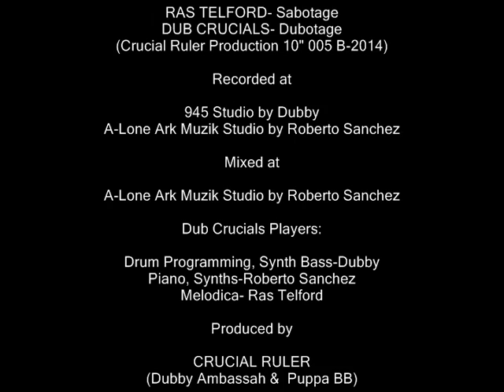RAS TELFORD Sabotage / DUB CRUCIALS- Dubotage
Brand new production from Crucial Ruler Label. coming soon!

Feat.RAS TELFORD "Sabotage" backed by DUB CRUCIALS "Dubotage".

Recorded at 945 Studio by Dubby & A-Lone Ark Muzik Studio by Roberto Sanchez

Mixed at A-Lone Ark Muzik Studio by Roberto Sanchez.

Drum Programming, Synth Bass-Dubby
Piano ,Synths- Roberto Sanchez
Melodica- Ras Telford

Produced by Crucial Ruler (Dubby Ambassah & Puppa BB)